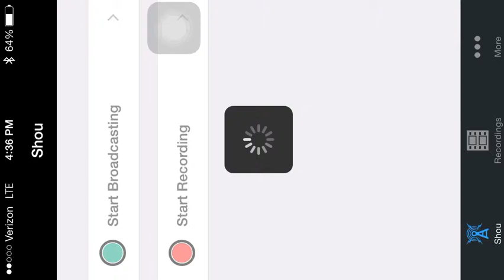Minecraft Pe: Survival Let's Play: Monster Spawners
His is my first video in the new series of a multiplayer survival lets play!! In this video, my sister and I attacked two monster spawners that were side by side!!